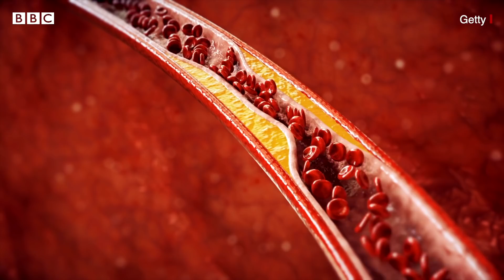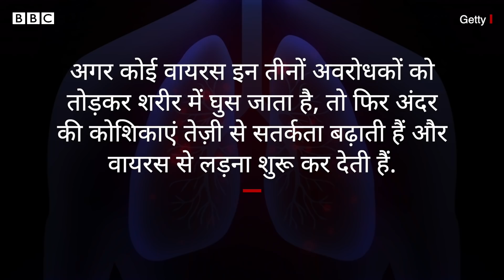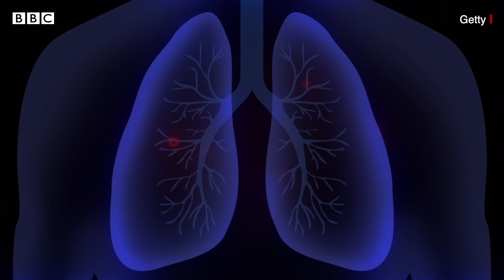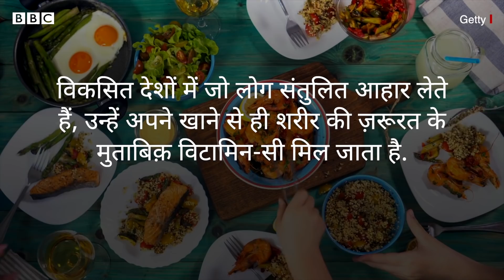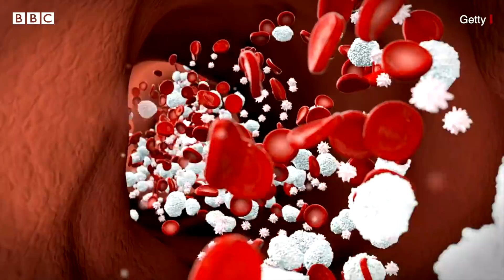Coronavirus India Update : Corona को लेकर खान-पान के ये नुस्ख़े कितने कारगर? (BBC Hindi)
कोरोना वायरस से पैदा हुई महामारी यानी कोविड-19 का प्रकोप किस दवा से ख़त्म होगा? इस सवाल का जवाब तलाशने के लिए दुनिया भर के शोधकर्ता मेहनत कर रहे हैं. अभी तक एक ही बात साफ़ है कि जिन लोगों की रोग प्रतिरोधक क्षमता मज़बूत है उन पर कोविड-19 का हमला घातक नहीं होता. अब बाज़ार इसी बात को भुनाने में लग गया है. प्रतिरोधक क्षमता बढ़ाने के अनेक उपाय मीडिया, सोशल मीडिया पर सुझाए जा रहे हैं. क्या विटामिन का सेवन करने से कोरोना से बचा जा सकता है?

स्टोरीः ज़ारिया गोवेट
आवाज़ः भूमिका राय
वीडियो एडिटः केंज़